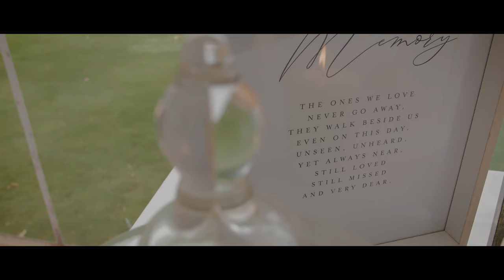“All you need is love.” Wedding Highlight Film - Esther + Matt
We met at a 21st through one of our groomsmen, and we both didn’t know the birthday girl so we both decided to get super drunk as it was awkward not knowing anyone! We danced like idiots and then we decided to go back to my flat, once we got there we started talking and laughing, the more we sobered up the more we realised how similar we were and we shared all our deepest secrets, and I had never laughed so much in my life! I felt like he must be stalking me to find out all my favourite movies and songs and life values and sense of humour, at one point he was making me laugh so much that I blurted out ‘I love you!’ and somehow he didn’t run for the hills, though he still teases me about it. The more we talked the more I felt myself falling head over heels for him. We laughed and talked for so long that before we knew it it was 1pm the next day! I was afraid it was all an act, and he couldn’t be that perfect, but it is our 9 year anniversary in October and he is still my favourite person.